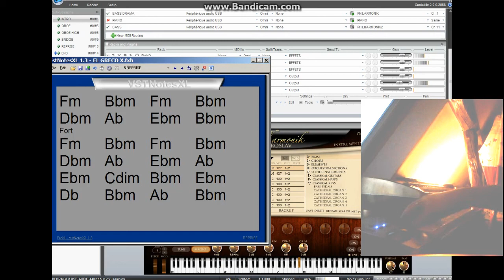EL GRECO X - Vangelis cover - Crabtambour -Single take 100%VST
Single take, using as usual

- CANTABILE PERFORMER 2.0, as vst host
-Miroslav Philharmonik 1.0, for strings, Steinway piano & oboe
- Synth1 for synth-oboe & Strings pad

Pianist fellows will excuse my ignorance about piano technicals, as a self-taught I made my possible to play ☺